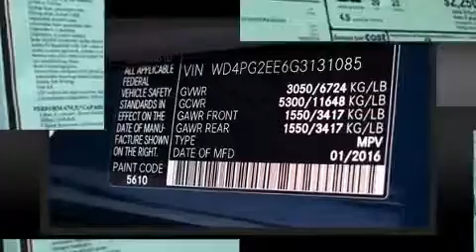2016 Mercedes-Benz Metris RWD in Lakeland, FL 33805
Fields Motorcars
4141 N. Florida Ave.

Smooth gearshifts are achieved thanks to the efficient 4 cylinder engine, providing a spirited, yet composed ride and drive. The engine breathes better thanks to a turbocharger, improving both performance and economy. Mercedes-Benz infused the interior with top shelf amenities, such as: delay-off headlights, a rear window wiper, front bucket seats, front and rear air conditioning, remote keyless entry, an overhead console, and power windows. Everything is where it ought to be, from the dashboard controls to the door locks and window controls. Storage solutions are integrated throughout the interior, demonstrating thoughtful attention to detail. Third row seats provide an even greater maximum passenger capacity. Audio features include an AM/FM radio, and 9 speakers, providing excellent sound throughout the cabin. Mercedes-Benz also prioritized safety and security by including: dual front impact airbags, head curtain airbags, traction control, brake assist, ignition disabling, and 4 wheel disc brakes with ABS. Electronic stability control ensures solid grip atop the road surface, no matter how challenging the driving conditions. You will have a pleasant shopping experience that is fun, informative, and never high pressured. Please don't hesitate to give us a call.